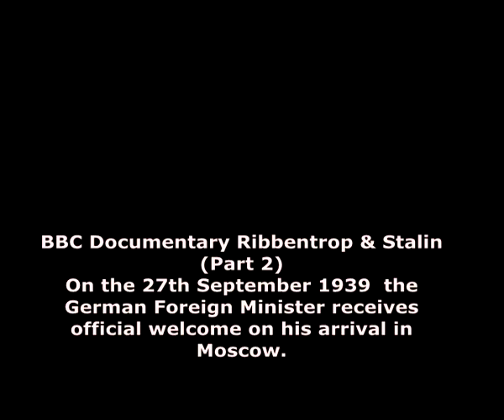Ribbentrop meets Stalin 1939 (part 2)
In this revealing BBC documentary 'Behind Closed Doors' we see how on the 27th of September 1939, the second visit of the German Foreign Minister, Joachim von Ribbentrop, to Moscow was a much more flamboyant affair with a guard of honour to welcome the new Nazi Ally and his entourage.  Now in talks, it was not necessary to use coded language such as 'spheres of influence' and at the end of these formal discussions Stalin makes a surprising commitment of support to his new ally.